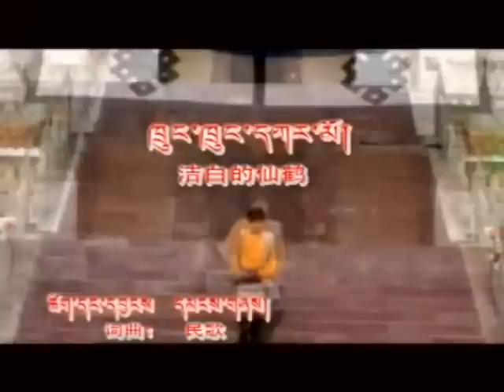Tung Tung Karmo